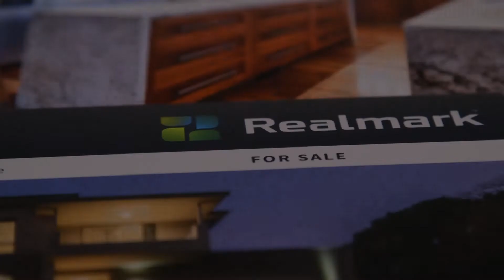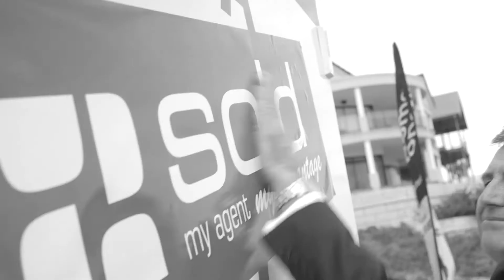Market Wrap January 2016